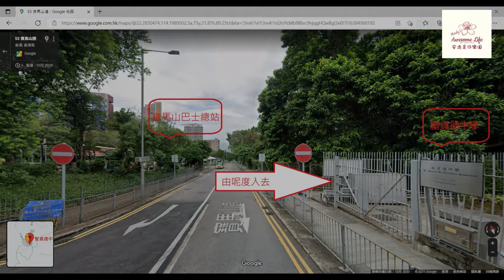AAL安迪遊蹤 - 港島紅香爐峰 市區極短30分鐘行山路線！新手輕鬆走無敵維港靚景 Red Incense Burner Summit Hong Kong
如果你一向都沒有行山習慣，但又想趁住秋冬時間出去郊外走走，紅香爐峰一定是合你心意。位於港島的紅香爐峰是一個最近市區的打卡勝地，除了30分鐘上到山頂之外，還有整個維港的景色的無敵靚景讓你打卡。

紅香爐峰位於北角寶馬山，山峰只高220米。山頂空間雖小，但景色十分開揚，可以看到維港景色。由畢拉山道出發，只需一小時便可登頂，整段路線斜道低、樓梯少，唯部分路段草較茂密。